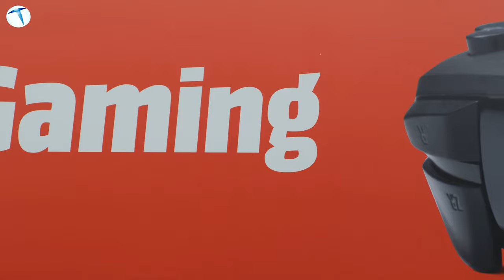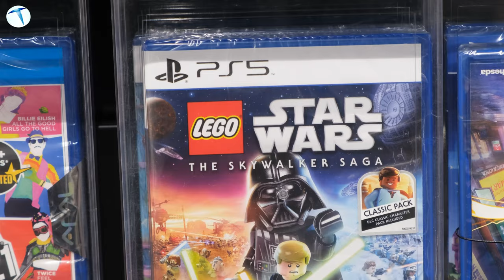2023 yılında PlayStation 4 almak için 5 neden!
2023 yılında PlayStation 4 alınır mı? Teknolojioku ekibi olarak bu soruya yanıt veriyoruz. Yanıt verirken sizlere de 5 geçerli neden sunuyoruz. Hali hazırda PS4'te tüm güncel Sony oyunlarını deneyimleyebiliyoruz. Bunun yanında 3. parti oyun geliştiricileri de PS4'e olan desteğini kesmiş değiller. Bu kadar pozitif ayrımın yanında, 10 yıllıkta olsa PS4 almak hala çok mantıklı bir seçim gibi görünüyor.